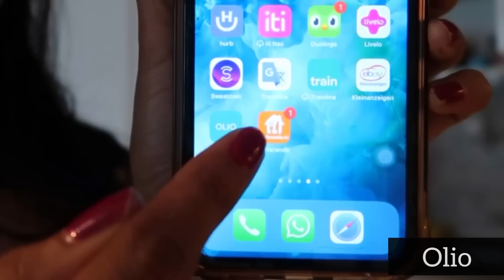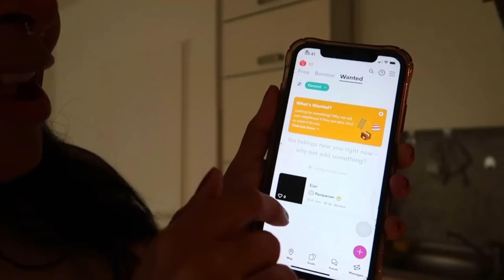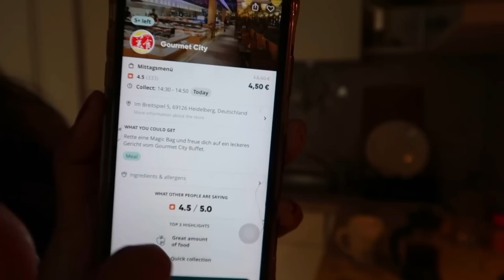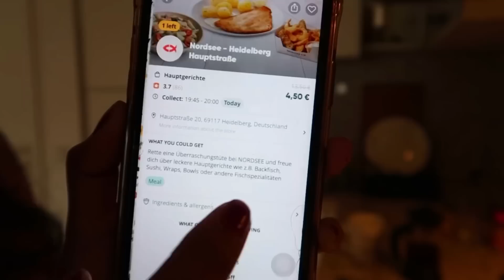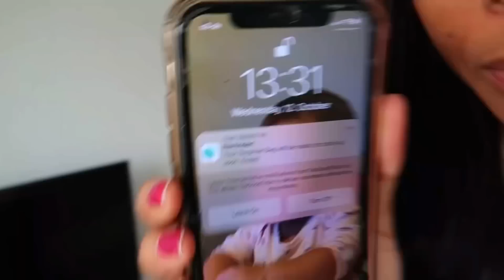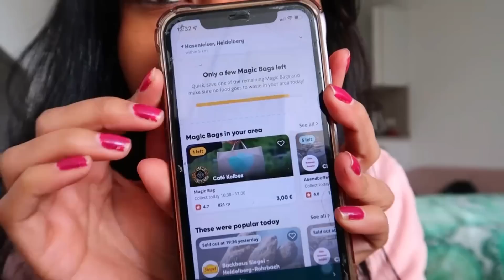ESSA COMIDA IA PRO LIXO 😱 COMI SOBRAS DE RESTAURANTES - too good to go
Alugue sua casa ou quarto pelo airbnb e ganhe bônus de R$50
código: FL1733 para primeira transferência grátis
WISE para enviar e receber dinheiro do exterior, esse link te dá uma transferência grátis